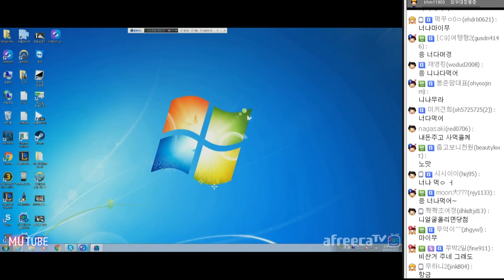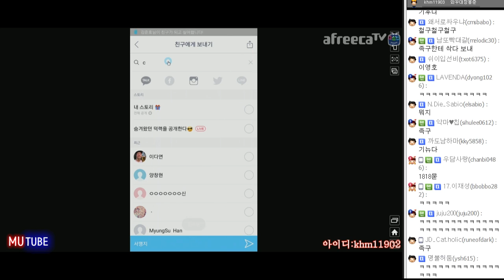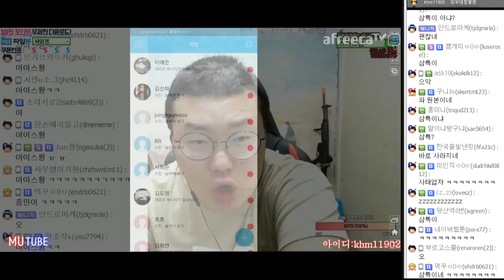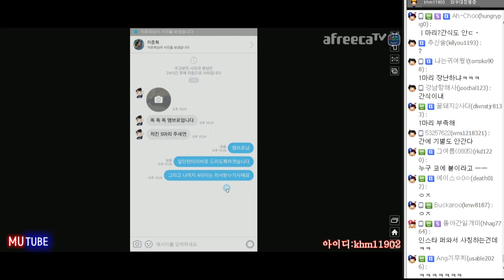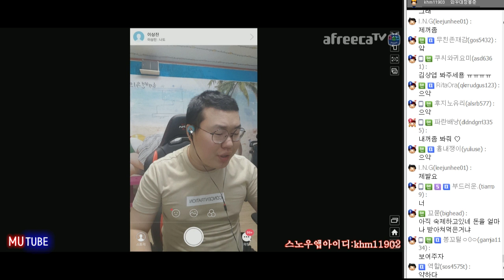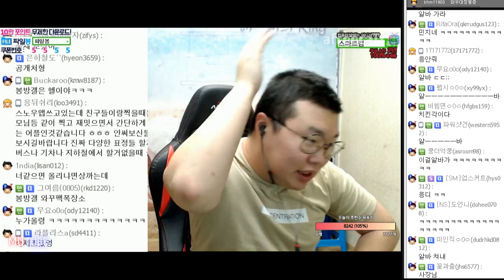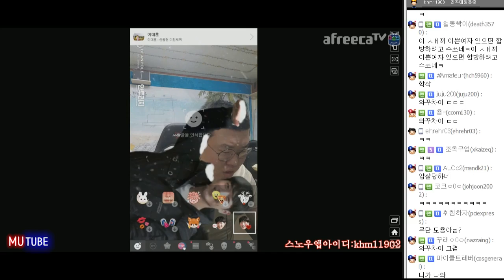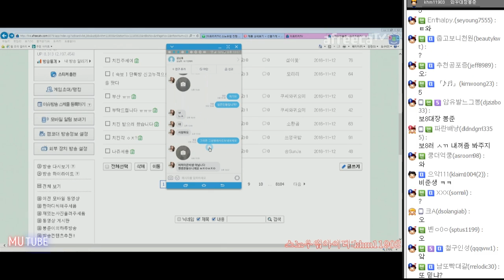[봉준 X SNOW앱] 스노우 사진 콘테스트★ 웃기거나, 예쁘거나!! (16.11.12 #8) 스노우앱